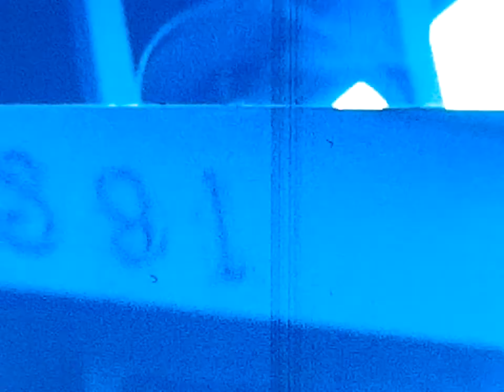Leach family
Memphis